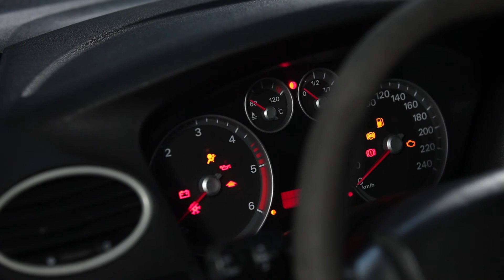Как да сменим моторно масло и маслен филтър на FORD FOCUS 2 [ИНСТРУКЦИЯ]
Как да сменим моторно масло и маслен филтър на FORD FOCUS 2 2004, 2005, 2006, 2007, 2008, 2009, 2010, 2011 [ИНСТРУКЦИЯ] | AUTODOC

На нашия сайт ще намерите богат асортимент от интересуващите Ви авточасти

Надяваме се това видео да е било полезно за вас. Натиснете «Харесва ми», абонирайте се за нашия канал и следете новостите. Най-интересното предстои!

За отговорността
Това видео съдържа само съвети и препоръки, които могат да Ви бъдат полезни при извършването на ремонтни работи и замяна. AutoDoc не носи никаква отговорност за щети, травми и унищожено имущество, получени в процеса на извършване на ремонтните дейности и замяна вследствие на некоректно използване и тълкуване на предоставената информация. Това видео има само познавателен характер и не гарантира получаването на конкретен резултат. За некоректното и травмоопасно използване на ремонтното оборудване, инструментите и авточастите отговорност носи само потребителят. AutoDoc настоятелно Ви препоръчва да бъдете внимателни и да спазвате правилата за безопасност при извършването на всякакви ремонтни работи и замени. Помнете: експлоатацията на авточаст с ниско качество не Ви гарантира необходимото ниво на безопасност на пътя.